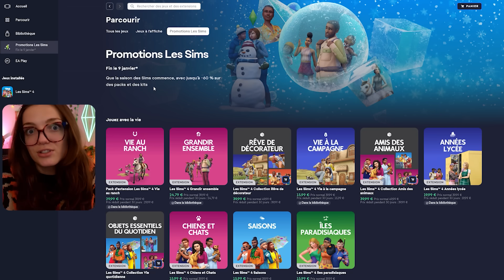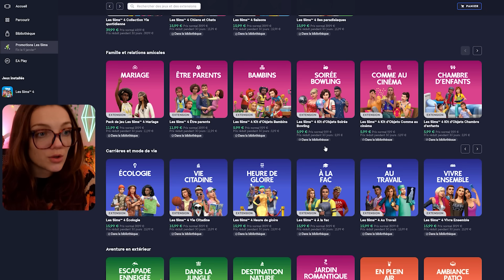2 Kits d'Objets GRATUITS et de grosses PROMOTIONS ! | Les Sims 4 💲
Voici une petite vidéo informative concernant les grosses soldes d'hiver actuellement en cours sur l'EA App ! C'est le moment de se régaler avec des packs ! Si vous le souhaitez, j'ai fait des vidéos concernant les packs que je vous conseille (3 vidéos à la suite dans cette playlist) :

Les kits d'objets sont gratuits jusqu'au 9 janvier !

Si vous voulez mon avis sur les packs sortis cette année : Je les adore ! Surtout grandir ensemble, mais Vie au Ranch m'a également beaucoup amusée, en témoigne mon let's play ! Pas de vidéo de classement cette année : ça me prend trop de temps et ces vidéos ne vous intéressent plus autant qu'avant, je préfère privilégier ma santé ❤

Il fonctionne sur EA App, Origin et le site officiel. Malheureusement, il n'est pas disponible sur Steam ou pour les jeux console.
C'est un moyen de me soutenir énorme puisque 5% du prix que vous payez ne sera pas reversé à EA mais à moi ! Merci à toutes les personnes qui soutiendront mon travail. ❤

○ E A : NSProduction99